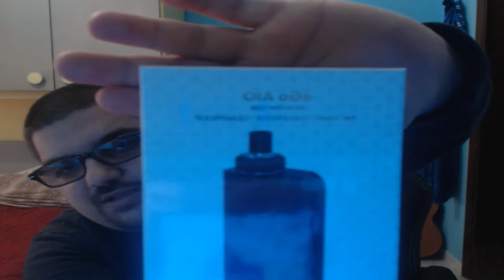LA MIA NUOVA SIGARETTA ELETTRONICA Ego AIO !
☞ → Social ← ☜

► Steam ➟ DarkChaos92

☞ → IP & More ← ☜

► Grafico IN CERCA DI UN GRAFICO !

► TeamSpeak ➟